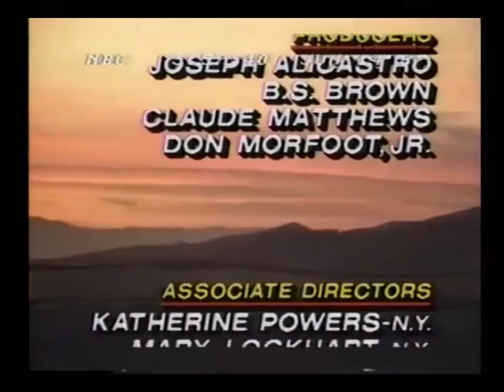БГ - интервью в вечернем выпуске новостей NBC, 14.06.1987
Летом 1987 года в вечернем выпуске новостей NBC показали сюжет о выступлении популярных фолк-рокеров Стивена Стиллза и Грэма Нэша в Москве — на одной сцене с «Аквариумом». «Рок-певец Борис Гребенщиков — важная фигура для Советского союза», пояснил диктор телезрителям. Дальше вам лучше посмотреть самим, там среди прочего говорят, что Гребенщиков — это советский Мик Джаггер («хотя его стиль лиричнее», тут же осекается диктор).